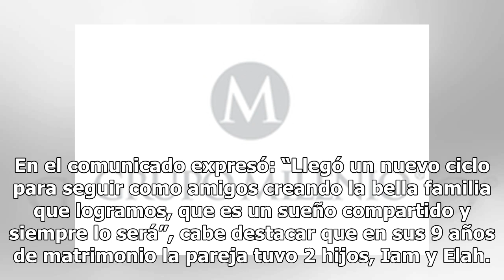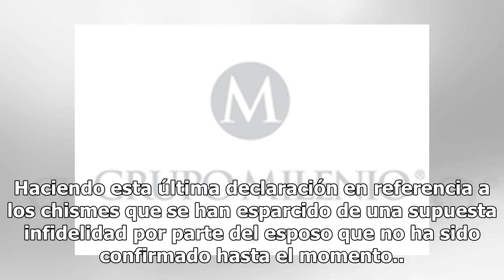Claudia Lizaldi anuncia públicamente su divorcio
La conductora mexicana hizo el anuncio formal de que iniciaría el proceso legal para separarse de su actual esposo Eamonn Sean Kneeland, con quien apenas en octubre renovara sus votos, comentó que la culminación de esta relación se da en buenos términos. En el comunicado expresó: “Llegó un nuevo cic...